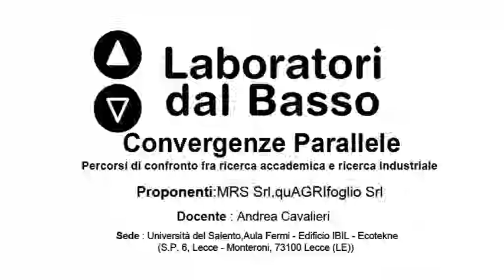Ldb Convergenze Parallele_03 (parte 2) Cavalieri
Docente: Andrea Cavalieri
Contenuti: Il ruolo dell'innovazione nelle aziende agroalimentari

Luogo: Edificio IBIL - Ecotekne, Università del Salento (Le)